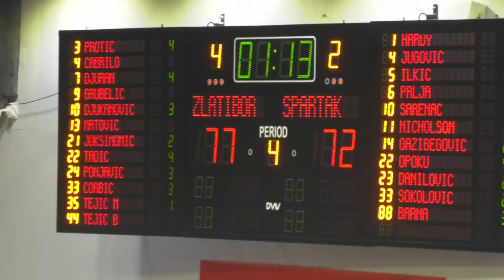Deseta pobeda košarkaša Zlatibora